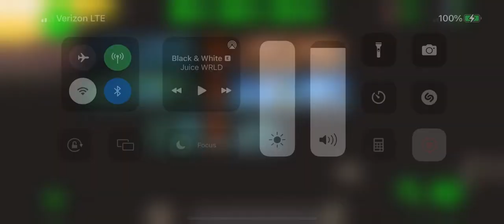Fallout shelter mobile part 1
Hey guys sorry notification keep popping up so don’t mind that anyways I am back and ready for new and improvement videos now and lives streams too so yea sorry for the long away guys I have not been really motivated to upload but now I am back and happy Halloween 😇 let me know if u want spooky Halloween games I can play too I’d love to get spooked too😊